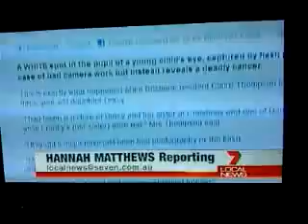International Retinoblastoma Week 2012 - shown on Prime News in Wide Bay QLD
The news segment showing my son promoting International Retinoblastoma Week 2012.